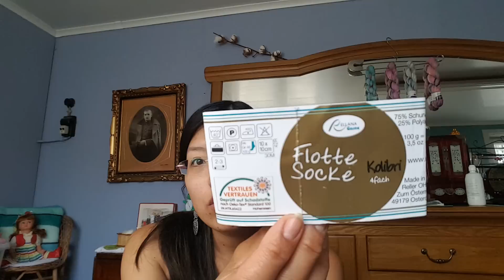Podcast tricot episode 25#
Du fini des encours et de la teinture 🌞